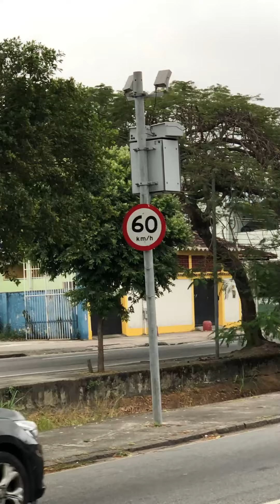Você foi multado na Artur Rios por um pardal ilegal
Geovani Santos Candidato a Vereador do Rio em 2024
Candidatos a vereador 2024 rj
Candidatos a vereador 2024
Quem são | Vereadores
O que faz um vereador?
Qual é a autoridade do vereador?
Quem é o vereador do Rio de Janeiro 2024?
Quais são os vereadores do Rio de Janeiro?
Qual é o salário de um vereador do Rio de Janeiro?
Qual é o nome de um vereador atual?